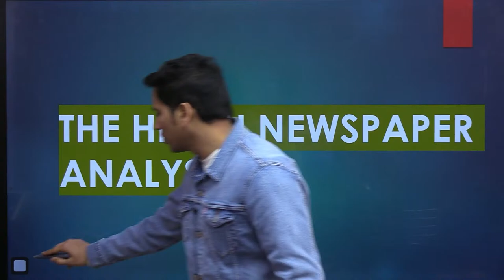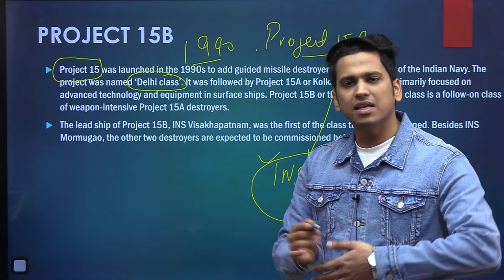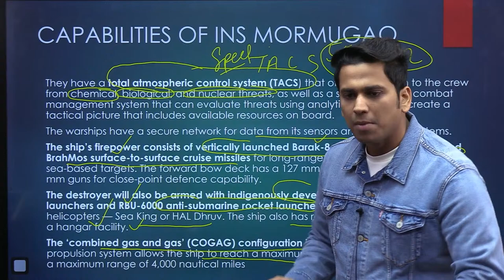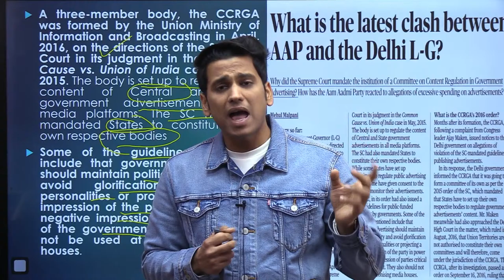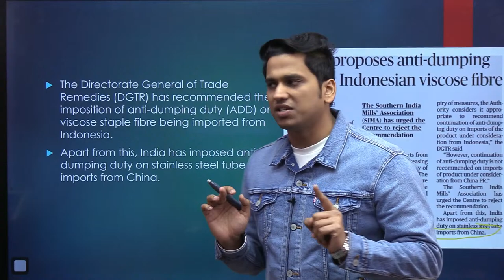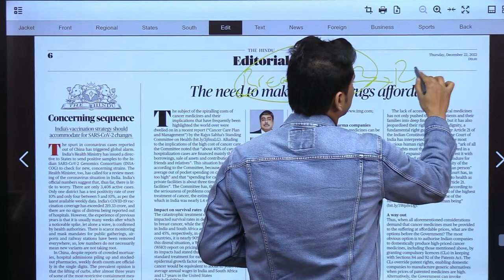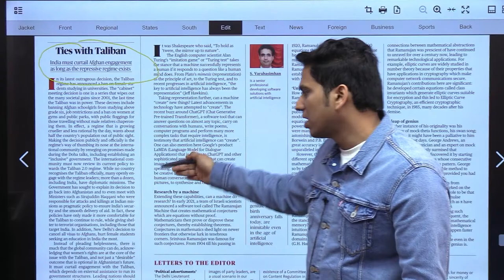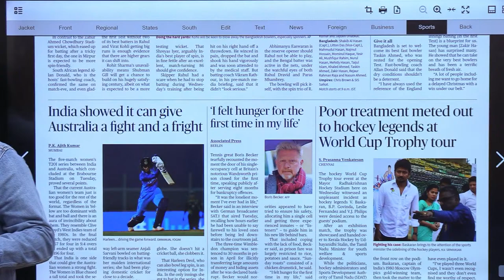The Hindu Newspaper Analysis 22 Dec 2022 | UPSC CSE